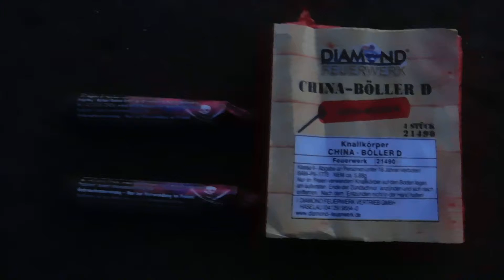Roter Korsar vs. Diamond D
Moin
Heute der Rote Korsar von Fireevent gegen den Chinaböller D von Diamond (zugestopft). Unbestritten ist der Rote Korsar ein sehr geiler Böller. Allerdings finde ich das sich der Diamond D tatsächlich echt sehen lassen kann! Beides Böller die sich definitiv lohnen!
Viel Spaß ;)
Lg. Pyro. Fritze